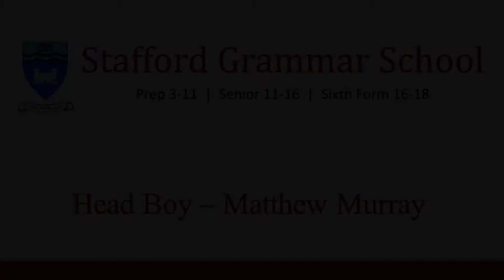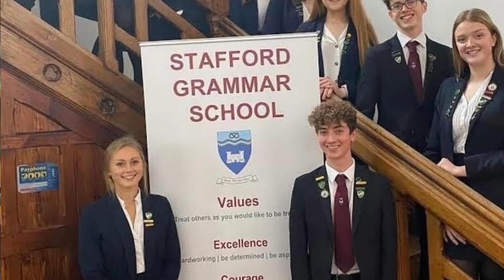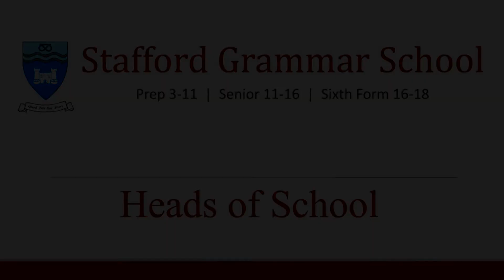Heads of School